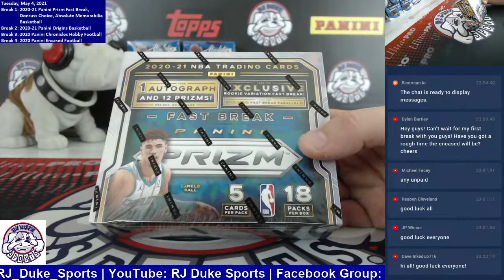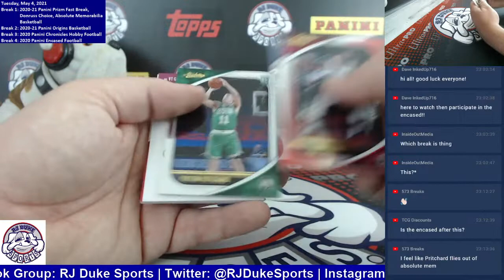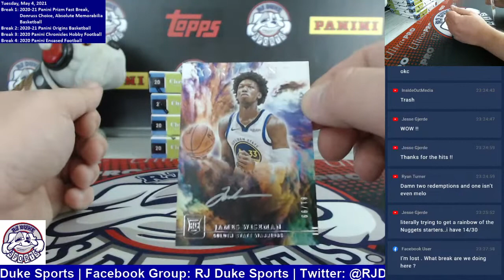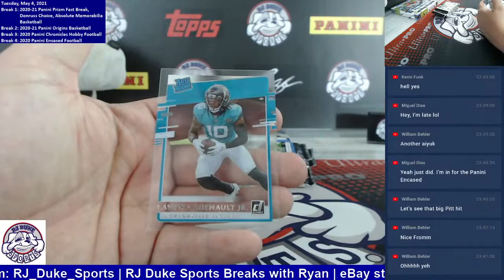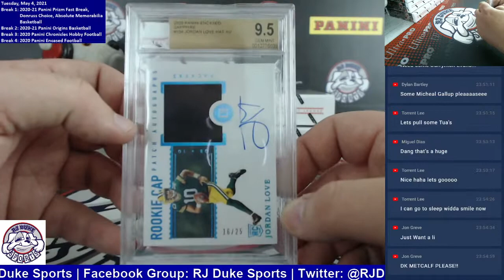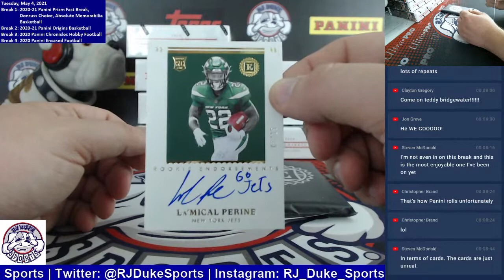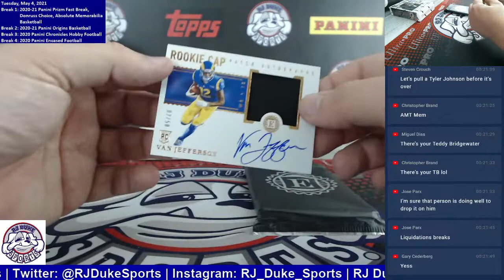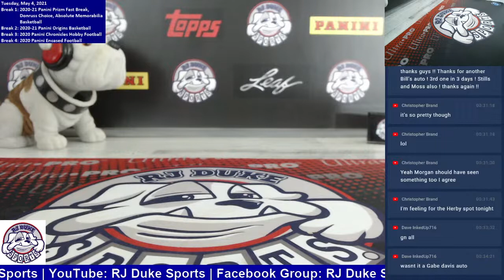5/4/21 - '20-21 Prizm/Choice/Absolute BK, '20-21 Origins, '20 Chronicles FB, '20 Encased FB Breaks